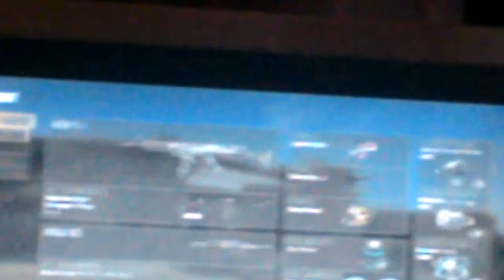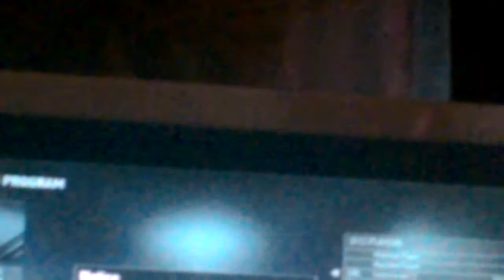Playing with one hand challenge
Hey I'm playing CALL Of duty aw and I was playing it with one hand  I want to see how hard it is,  I really hope you guys like it.